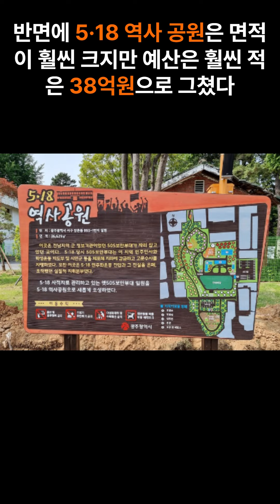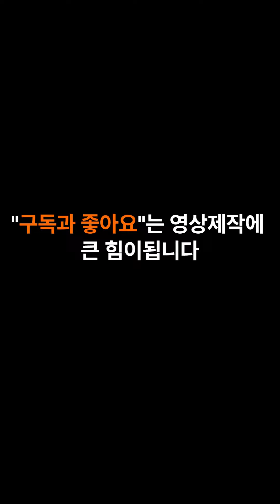민주주의 성지이며 살아숨쉬는 역사의 성지이다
정율성공원의 문제